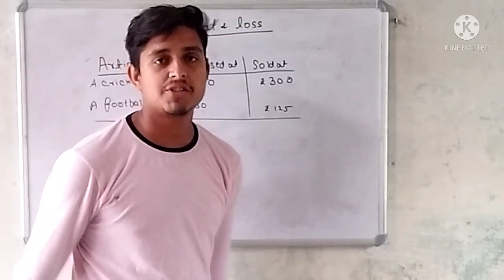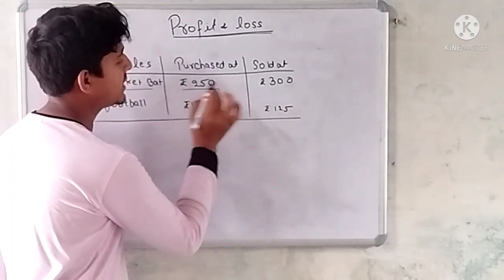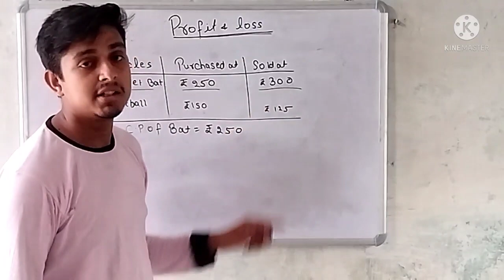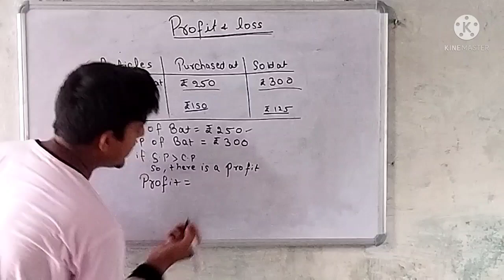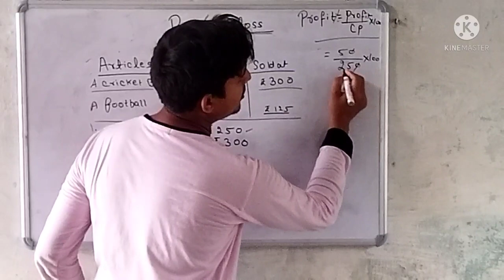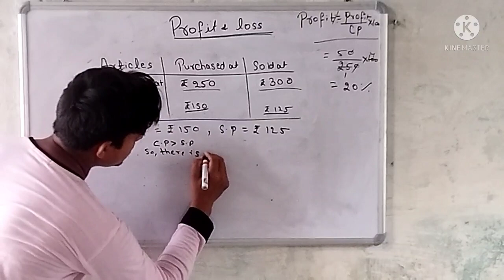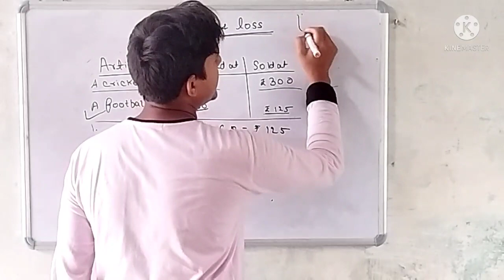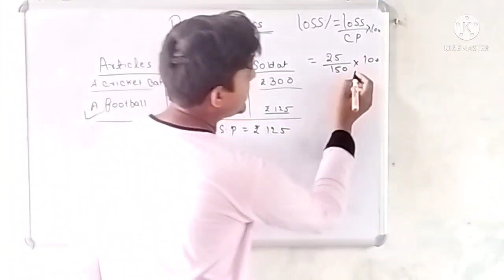loss and profit profit, loss, profit% and loss% (part-1) , for class 5 and 6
This is the first part of the profit and loss concept. in this concept, I have solved 2 questions related to profit% and loss% . you can understand this concept very easily here.we will  solve more question related to profit and loss in the 2nd part which will be uploaded soon.